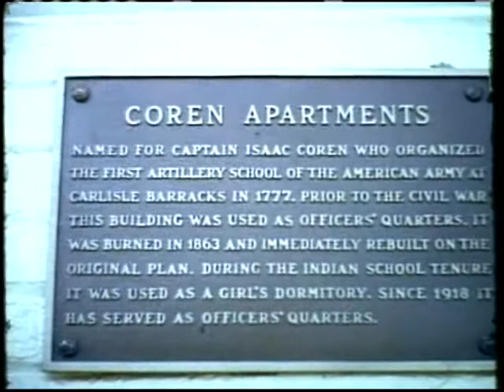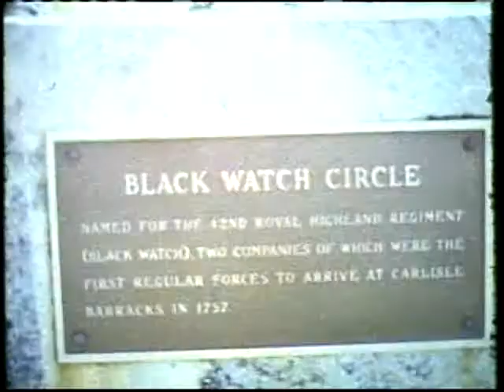1955 Driving Tour of Carlisle Barracks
1955 Film of Carlisle Barracks
This film shows various buidlings located on Carlisle Barracks. You will see the Officers' Mess, Coren Apartments, others.

The Coren Apartments were built and used before the American Civil War. They were burned in 1863 in the Siege of Carlisle.
Maj. Gen. J.E.B. Stuart's cavalry division approached Carlisle from the east on the afternoon of Wednesday, July 1st. Depleted of rations and forage by a sweeping march around the Union Army, Stuart hoped to find desperately needed provisions -- unaware that other Confederate units had already sought Carlisle provisions. Stuart sent a demand for surrender of the federal forces under the command of Brig. Gen. William F. Smith. When his demand was refused, Stuart initiated a short bombardment. When a second demand was refused, Stuart ordered his troops to shell the town and, later, to torch the barracks .

Captain Issac Coren,  served as commander of the School of Artillerists and laboratory at Carlisle in 1777, and  he received a sum of $25.00 per month additionally to teach the laboratory art to such officers as shall be sent to him. This was the very first school of the US Army, the Laboratory for Artillery Study, School of Artillerists.

This film was taken nearly 100 years after Carlisle Barracks was burned by Stuart, and nearly 200 years after Capt Coren commanded the first school in the US Army.

History lives at Carlisle Barracks and the Army Heritage and Education Center. Visit Ridgway Hall at the Army Heritage and Education Center campus located at 950 Soldier Drive in Carlisle to experience our newest exhibit, "Carlisle Barracks, Then & Now"